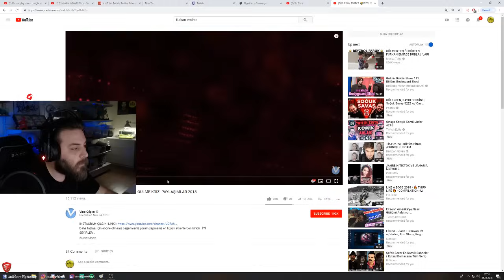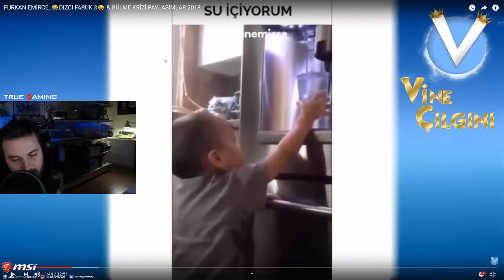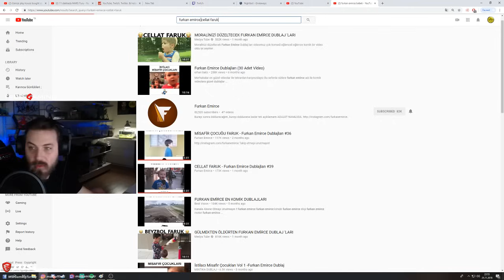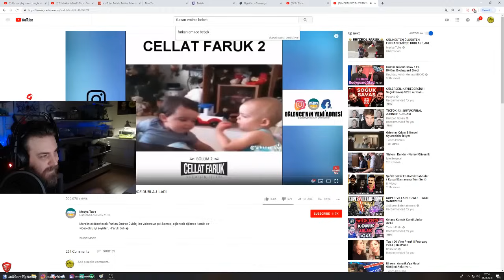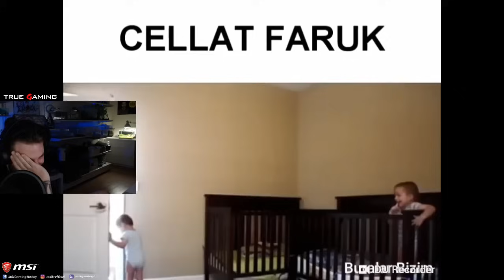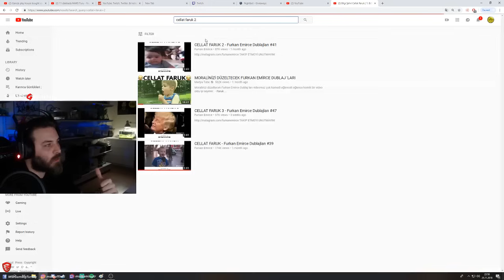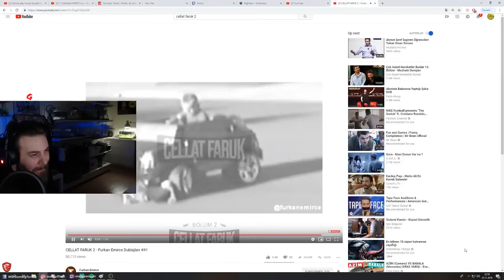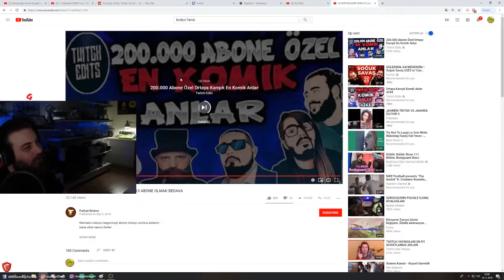Elraenn l Furkan Emirce İzliyor (FARUK REYİZ)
Yayıncıların yayın tekrarlarını paylaştığımız bir YouTube kanalıdır.
Bu kanalda "Kendine Müzisyen" "Jahrein" "WTCN" "UNLOST" "ZeoNNN" "Elraenn" "Rammus53" "Elwind" "Miafitz" ve bir çok yayıncının yayınlarını paylaşıyoruz.

Tüm videolara alttan ulaşabilirsiniz.

▶Yayıncıların Twitch Hesapları

Videoda sizinde katkınız olmasını istiyorsanız klip göndermek için alttaki bağlantıya tıklayabilirsiniz.

Merhaba,
"Twitch Tekrardan" kanalına hoşgeldiniz.
Bu kanalda kaçırdığınız yayıncının önemli videoları yüklenecektir.
İzleyemediğiniz yayın olursa kanalımızda bulabilirsiniz.
Bir daha görüşmek üzere...